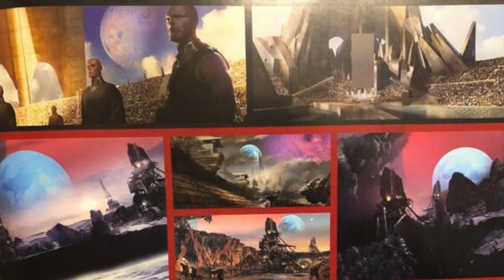Thanos & The Celestial 4th Host Eternals Theory + The Quantum Kronos Easter Egg - Avengers Endgame